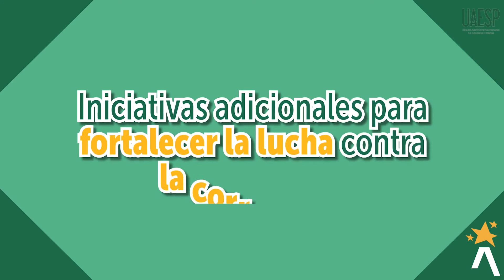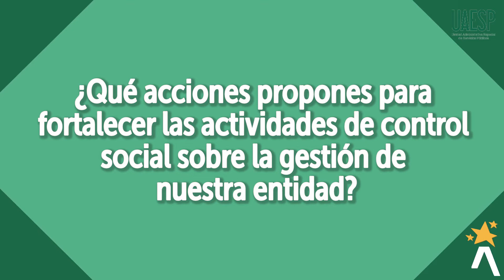Ayúdanos a luchar contra la corrupción y mejorar la Atención al Ciudadano